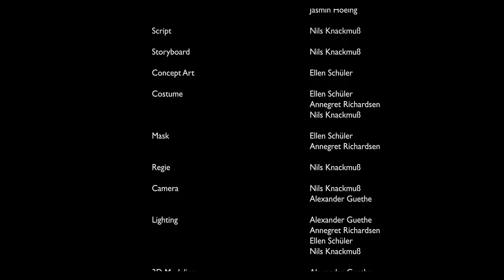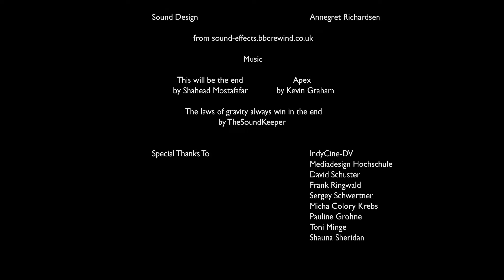Zeitlos - Student Short Film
This film was created as a group-project in the 4th semester in Digital Filmdesign at the Mediadesign Hochschule Berlin.

Zeitlos tells the story of a young woman trapped in a giant hourglass, living through the same situation repeatedly.

Dieser Film entstand als Gruppenprojekt im 4. Semester Digital Filmdesign an der Mediadesign Hochschule Berlin.

Zeitlos handelt von einer jungen Frau, die, in einer riesigen Sanduhr gefangen, wieder und wieder die gleiche Situation erleben muss.

Credits

Actress - Luzia Oppermann
Script & Storyboard - Nils Knackmuß
Concept Art - Ellen Schüler
Costume & Mask - Ellen Schüler, Annegret Richardsen
Regie - Nils Knackmuß
Camera - Nils Knackmuß, Alexander Guethe
3D Modeling - Alexander Guethe
Rigging - Alexander Guethe
Texturing - Alexander Guethe
Animation - Alexander Guethe, Ellen Schüler, Annegret Richardsen
Matte Painting - Nils Knackmuß, Alexander Guethe
Compositing - Annegret Richardsen, Nils Knackmuß, Ellen Schüler, Alexander Guethe, Jasmin Hoeing
Voice Acting & Sound Design - Annegret Richardsen

with sound-effects from sound-effects.bbcrewind.co.uk

This will be the end by Shahead Mostafafar
Apex by Kevin Graham
The laws of gravity always win in the end by TheSoundKeeper

Equipment lent from IndyCine-DV

Mediadesign Hochschule Berlin
David Schuster
Frank Ringwald
Sergey Schwertner
Micha Colory Krebs
Pauline Grohne
Toni Minge
Shauna Sheridan